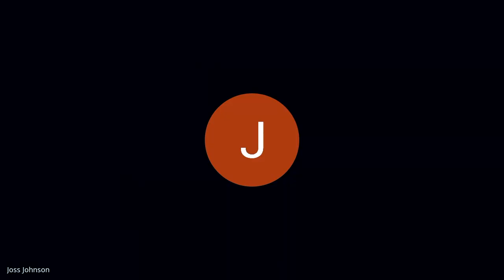HOW TO LAUNCH YOUR OWN NIGHT | REAL MUSIC TALKS PODCAST | EP46 | JOSS JOHNSON | DANCING WITH FRIENDS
A group of friends who throw parties for their friends and your friends. London-based night with a focus on charity, inclusivity and fun.